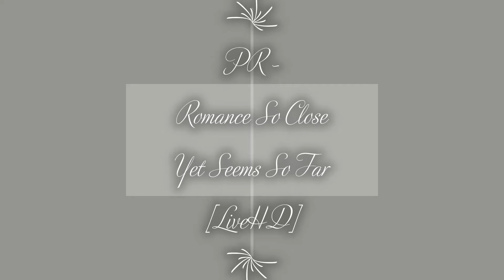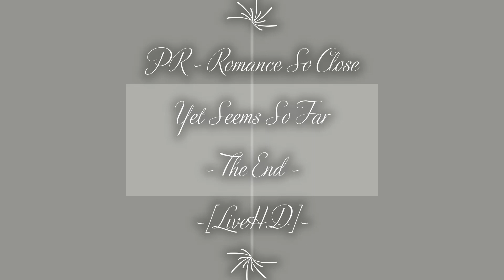PR - Romance So Close Yet Seems So Far [LiveHD]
PR - Romance So Close Yet Seems It So Far

[Verse 1:]
Romance so close yet seems it so far
Remains to know you’re still in my heart
Your face is like the sunshine
O will you be mine
From one till love arise

[Verse 2:]
Put on the face unto love
That the love of mine will be yours
Holding your hands rightly still
In depths of my will
To know what remains this year

[Chorus:]
Sometimes I wish I was there
Together for much years
From here as I run to love
Embarking this life for love
Till it runs anew
I’ll live this life with you

[Verse 3:]
It’s like the rain has fell upon us
That love knows it’s rightly to be us
Will it still arrive here, still
With you by my side
Till I feel you here tonight

[Verse 4:]
The winds of love is upon us
Let there be love between all of us
Holding my hand rightly there
In depths where we share
Our hearts enough to bear